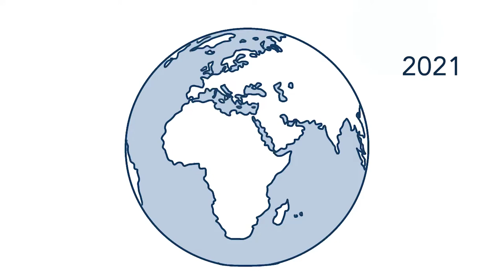Climate Change Impacts for Corporate Directors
Topic: what corporate directors need to know about the impacts of climate change.

This video is the second of a 4-part series on Climate Risk and Climate Oversight for Corporate Directors. It helps corporate directors and leaders to understand the risks of climate change and their role and fiduciary responsibilities to oversee these risks.

00:00 Overview of Global Climate Impacts
00:52 Future Climate Impacts
01:14 Climate Injustice
01:44 Food Insecurity
01:54 Water Stress

With support from Nedbank, CPA Canada, the IoDSA, and ecoDa.

Nedbank Group is one of South Africa's four largest banks, with Nedbank Limited as its principal banking subsidiary. Nedbank offers wholesale and retail banking services as well as insurance, asset management, and wealth management.

Chartered Professional Accountants of Canada (CPA Canada) is Canada’s national organization established to support unification of the Canadian accounting profession under the Chartered Professional Accountant (CPA) designation. CPA Canada is one of the largest national accounting organizations in the world and is a respected voice in the business, government, education and non-profit sectors.

The Institute of Directors Southern Africa (IoDSA) is a Non Profit Company that represents directors, professionals, business leaders and those charged with governance duties in their individual capacities in southern Africa.

ecoDa (the European Confederation of Directors' Associations) is an independent umbrella organisation that represents the main national institutes of directors in Europe. Their member institutes are each recognised as the leading institute for directors and governance in their respective country and bring together about 50,000 individual directors across 21 countries, sitting on the board of companies of all sizes and sectors.